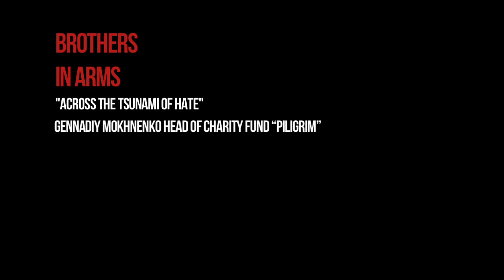Across the tsunami of hate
Gennadiy Mokhnenko, Head of charity fund "Pilgrim", Mariupol / Ukraine.

Brothers in Arms: Stories from the front line of the Russian-Ukrainian war. Documentary by Serhiy Lysenko, Constantin Mohilnik, Miroslav Gai.